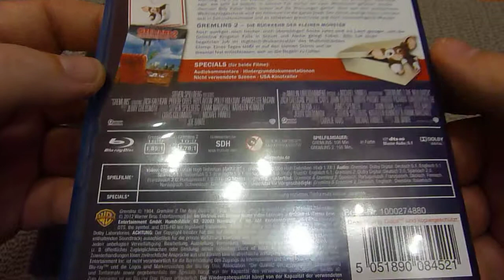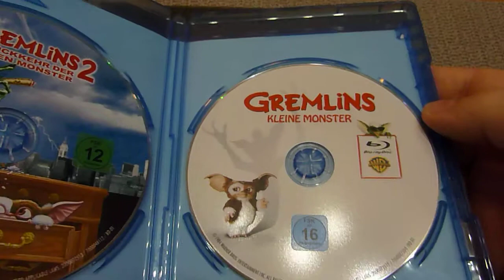Gremlins 1&2 Collection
BD